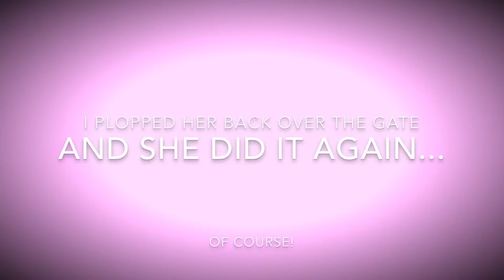The first Veggie escapee! Silly kitten